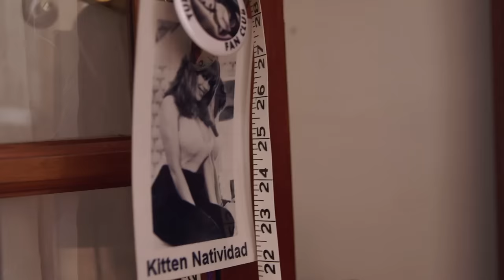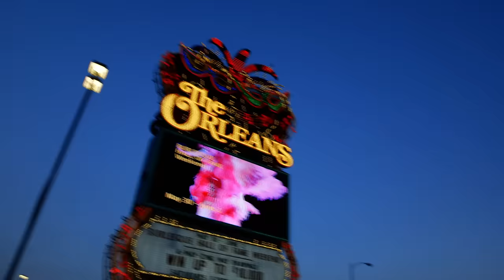League of Exotique Dancers Trailer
With a blast of brassy jazz and a spin through the glitz of modern Las Vegas, League of Exotique Dancers sets the stage for a provocative and eye-opening “backstage tour” of the golden age of Burlesque through the colourful lives of unforgettable women who made it glitter.

Our guides are none other than inductees of the Burlesque Hall of Fame, all titans of tease and each possessing a way with words as uninhibited and captivating as her routines.

League of Exotique Dancers peels off the layers of glitter to expose the sexism, racism and widespread stigma faced by Burlesque striptease performers and, indeed, the wider array of working women in that tumultuous era.

F A C E B O O K
T W I T T E R
I N T E R A C T I V E  exotiqueinteractive.com